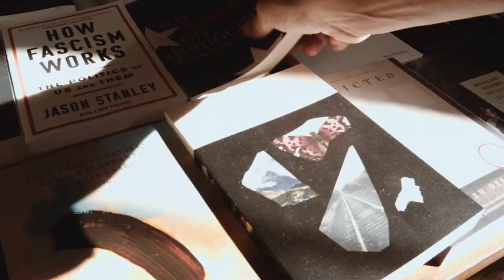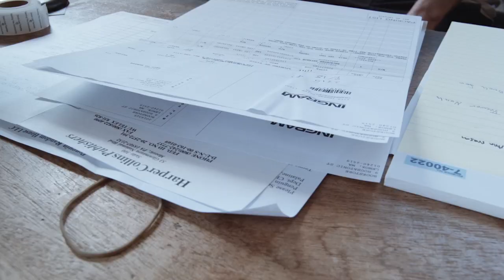Hello Bookstore Trailer HD